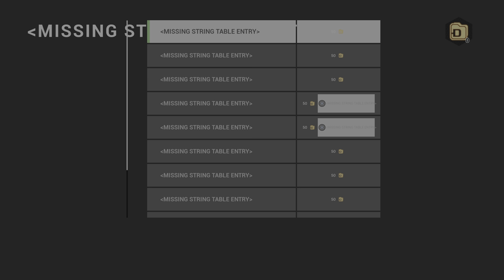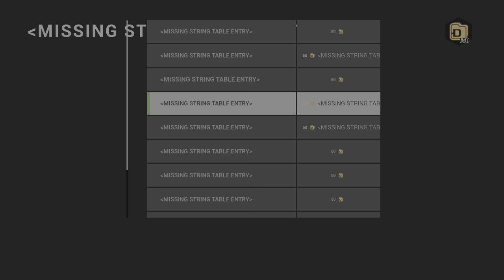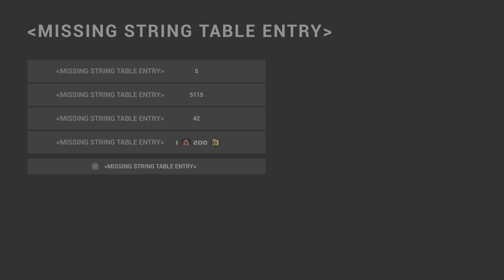KIBORG: Arena - Prólogo Gratuito de este Rogue-lite - PS5 4K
KIBORG: Arena, el prólogo gratuito del juego de acción rogue-lite de Sobaka Studio ya está disponible en Xbox Series, PlayStation 5 y PC.
Lucha por siempre en el modo infinito de KIBORG: Arena, que genera oleadas interminables de enemigos cada vez más difíciles de vencer.
Ataca con habilidades de combate cuerpo a cuerpo, destruye soldados mecanizados con armas de fuego y despliega habilidades cibernéticas mejoradas para aniquilar a los enemigos sedientos de sangre. Domina el arte de esquivar, bloquear y parar a los adversarios para prepararlos para el golpe mortal.

Regresa para nuevas partidas, mientras los clones del protagonista de KIBORG, Morgan Lee, se enfrentan en sangrientas batallas para ganar el dinero para mantener en marcha su movimiento de resistencia.

Reúne recursos para desbloquear mejoras permanentes, formar alianzas e investigar tecnologías prohibidas para obtener la ventaja en la versión completa de KIBORG. La Sustancia, una plaga de nanobots que infecta todo a su paso, ha infestado Sigma y ha dejado al planeta prisión bajo estricta cuarentena.

Sumérgete en un coliseo empapado de sangre como Morgan Lee, líder de un grupo heterogéneo de luchadores de la resistencia encadenados en el planeta prisión Sigma. Defiéndete de infinitas oleadas de enemigos que empuñan motosierras letales, lanzacohetes explosivos y poderosos martillos en el modo infinito.
Missing String Table Entry.